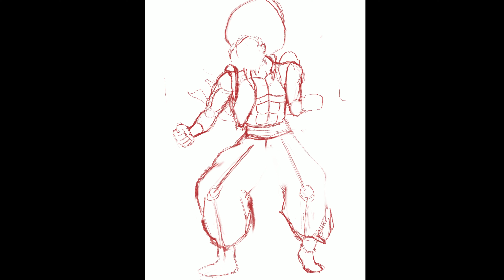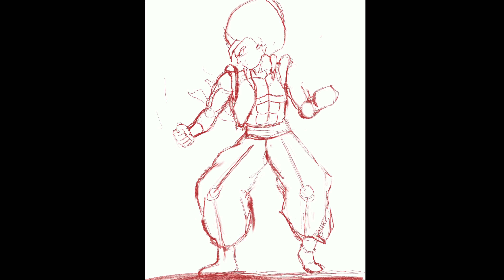Drawing Gogeta Blue! From Dragon Ball Super Broly!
Hey guys had some free time this week wanted to take part in the hype for the new movie! Dragon Ball Super Broly!